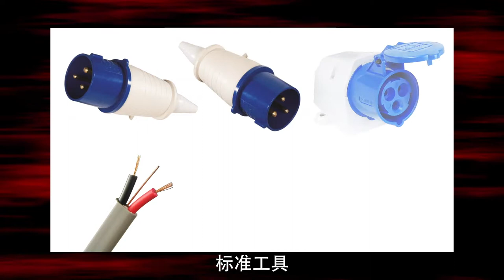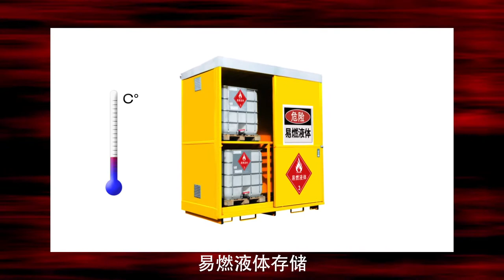Danya Cebus Safety - Chinese